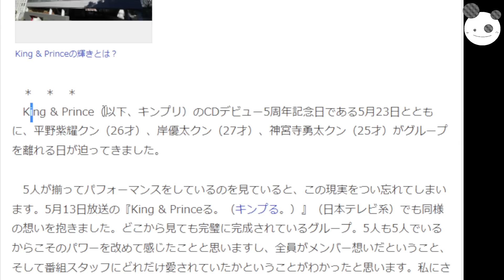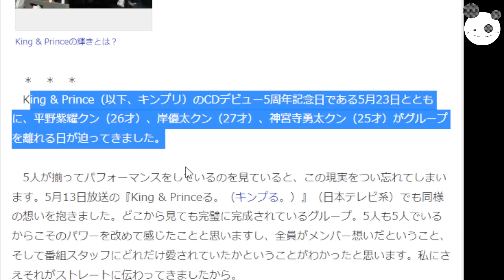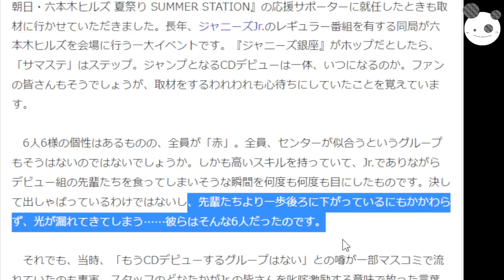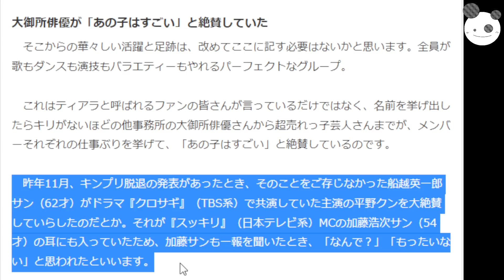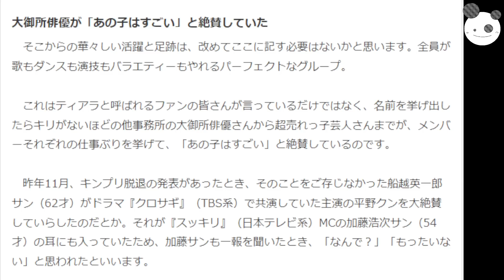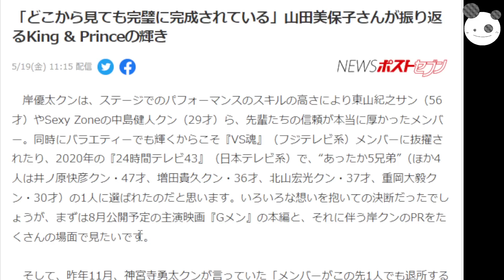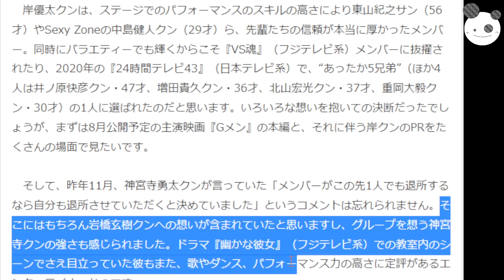【キンプリ】大御所俳優・芸人、大絶賛「全員がセンターできる、パーフェクトグループ」の評価を分裂の前に振り返ってみた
コイチの活動支援のカンパ↓